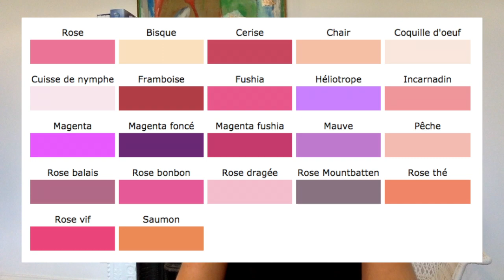TUTO DECO - Estelle Caré - Leçon 14 - Comment utiliser le rose en décoration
Design Le rose est une couleur de séduction, de romantisme et de féminité. C’est LA couleur de la tendresse et du bonheur.
On peut présenter le rose comme une couleur énergique agrémentée de délicatesse féminine.
Le rose est répertorié comme une couleur froide mais selon sa nuance, elle bascule facilement du côté des couleurs chaudes.
Le rose se décline dans une grande variété de nuances: Apaisantes et froides comme le rose pastel, rose pâle, rose nude ou poudré ou stimulantes et chaudes avec le rose framboise, rose fuchsia, rose bonbon … L’intensité du rose définit l’ambiance.
Comme toutes les couleurs froides, le rose pâle a l’avantage d’agrandir les pièces.
Vous pouvez opter pour un rose clair dans la plupart des pièces. Les roses fuchsia ou roses bonbon peuvent avoir le même effet peps que le orange pour dynamiser une atmosphère. Pensez au rose pour les plafonds, ça donne tout de suite bonne mine à la pièce sans baisser le plafond.Optez pour un rose clair, nude ou poudré pour une ambiance très chic et délicate.